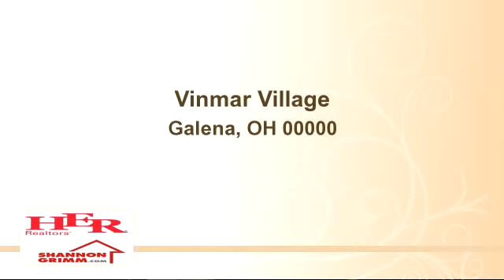Home for sale - Vinmar Village, Galena, OH 00000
Bedrooms: 0
Bathrooms: 0
Square Feet: 0
Price:

09/18/2015 07:10:01 pm

Last modified: